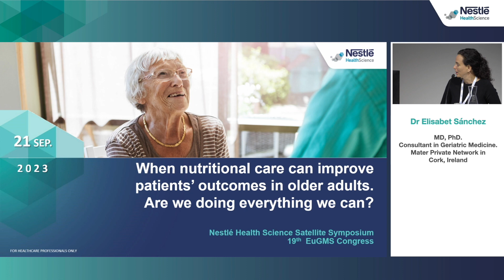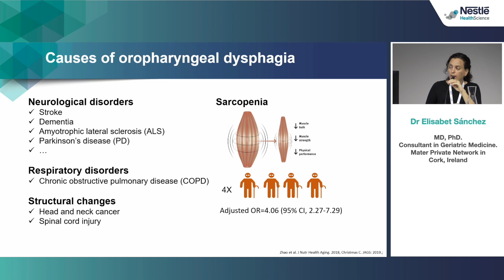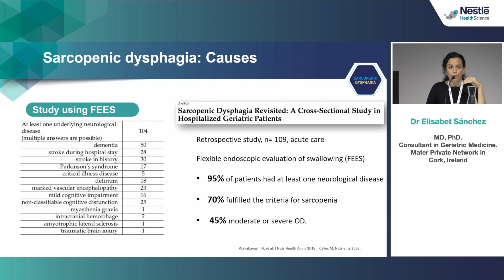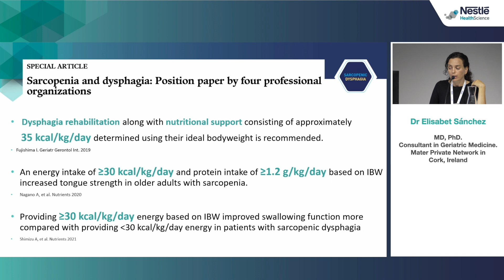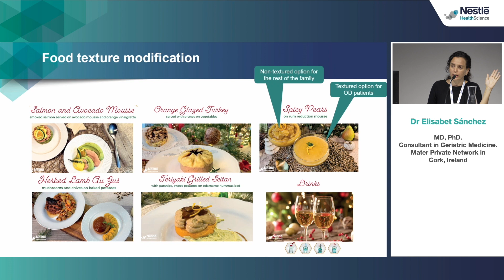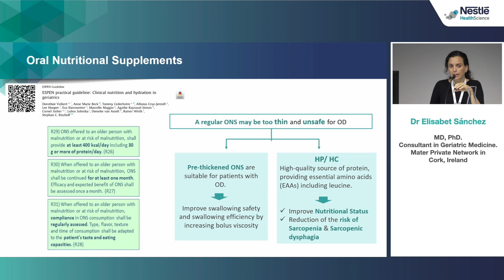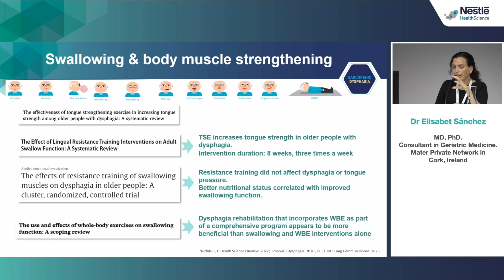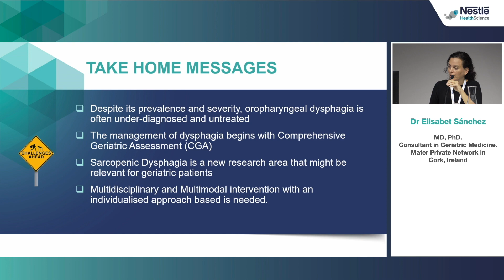EUGMS 2023 - Elisabet Sánchez - care of SARCOPENIC DYSPHAGIA in older adults with malnutrition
EuGMS 2023 - Satellite Symposium. When nutritional care can improve patients’ outcomes in older adults. Are we doing everything we can?
Conference Talk: Challenges in the care of SARCOPENIC DYSPHAGIA in older adults with malnutrition
Speaker: Dr Elisabet Sánchez, MD, PhD. Consultant in Geriatric Medicine. Mater Private Network in Cork, Ireland.
19th international Congress of the European Union Geriatric Medicine Society (EuGMS) - Helsinki, Finland
For Healthcare Professionals Only